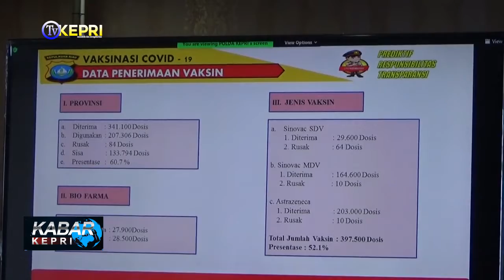SATGAS COVID-19 KEPRI DORONG KARANTINA MANDIRI MENJADI KARANTINA TERPUSAT - TV KEPRI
//KEBIJAKAN ISOLASI MANDIRI DI RUMAH BAGI PASIEN COVID-19 DISEBUT TIDAK EFEKTIF DALAM MEMBENDUNG PENYEBARAN VIRUS CORONA I KEPRI, BAHKAN ISOLASI MANDIRI  BERKONTRIBUSI BESAR DALAM MENCIPTAKAN KLASTER KELUARGA .

//HAL TERSEBUT DISAMPAIKAN OLEH ANGGOTA SATGAS COVID 19 KEPRI CECEP YUDIANA SAAT MENGHADIRI VIDEO CONFERENCE TERKAIT RAPAT EVALUASI PENANGANAN COVID-19 KEGIATAN VAKSINASI DAN PEMBERLAKUKAN PEMBATASAN KEGIATAN MASYARAKAT BERBASIS MIKRO DI AULA GRAHA KEPRI  BEBERAPA WAKTU LALU. HINGGA KINI KEBIJAKAN ISOLASI MANDIRI DI RUMAH MASIH DITERAPKAN. KENDATI DEMIKIAN, PEMERINTAH LEBIH MENDORONG PARA PASIEN TANPA GEJALA HINGGA BERGEJALA RINGAN UNTUK MENJALANI ISOLASI TERPUSAT  YANG DI FASILITAS YANG DISEDIAKAN OLEH PEMERINTAH. ASRAMA HAJI YANG MEMILIKI KAPASITAS 700 KAMAR DITETAPKAN SEBAGAI KARANTINA TERPUSAT DIBATAM, SEDANGKAN UNTUK BINTAN  DIPUSATKAN DI HOTEL LPMP, SEDANGKAN TANJUNG PINANG AKAN TERPUSAT DI HOTEL LOHAS YANG MEMILIKI KAPASITAS 140 KAMAR. SELAMA INI PARA PASIEN COVID-19 YANG MELAKUKAN KARANTINA DINILAI TIDAK PATUH DENGAN PROTOKOL KESEHATAN. MEREKA TETAP MELAKUKAN AKTIFITAS KELUAR RUMAH, DAN LEBIH PARAHNYA LAGI MEREKA TIDAK LAGI MEMAKAI MASKER. PENINGKATAN KLASTER RUMAH TANGGA SALAH SATUNYA DISEBABKAN OLEH GAGALNYA KARANTINA  MANDIRI. DIPERLUKAN KESADARAN DAN DISIPLIN  UNTUK TERUS HIDUP DENGAN MENERAPKAN POLA 3M, YAKNI MEMAKAI MASKER, MENCUCI TANGAN DENGAN SABUN, SERTA MENGHINDARI KERUMUNAN DENGAN SELALU MENJAGA JARAK AMAN. PANDEMI BELUM BERAKHIR, MARI KITA JAGA DIRI KITA, KELUARGA DAN MASYARAKAT AGAR PENYEBARAN COVID-19 DAPAT KITA PUTUS DENGAN TERUS MENERAPKAN PROTOKOL KESEHATAN SECARA KONSISTEN.

KABAR KEPRI / KAMIS, 27 MEI 2021